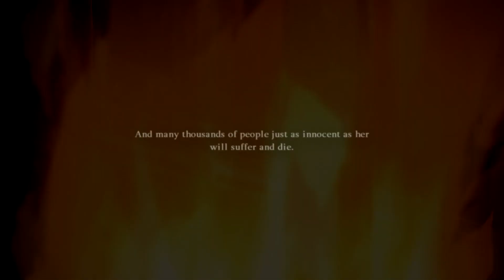Castlevania│Be the hunter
"One day, the last one of you will ask me: why did you work with Dracula himself to murder all the people? And you know what I'll say? It's because you're all so fucking rude."